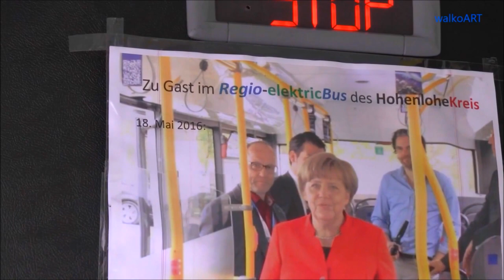ZIEHL-ABEGG Elektro-Bus LAGA Öhringen - Regio electric Bus Hohenlohekreis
ZIEHL-ABEGG, electric-Bus mit getriebelosen Elektro-Radnabenantrieb ZA wheel. Landesgartenschau Öhringen Prototyp-Pendelbus.

Ziehl-Abegg, electric bus with gearless electric wheel hub drive ZA wheel. "Landesgartenschau Öhringen" prototype shuttle.

(gemafreie Musik-elektro-883- panorama nebula)